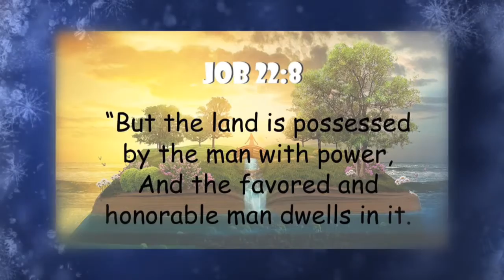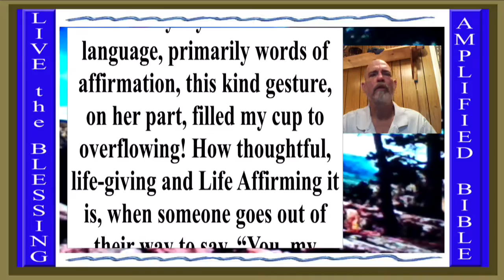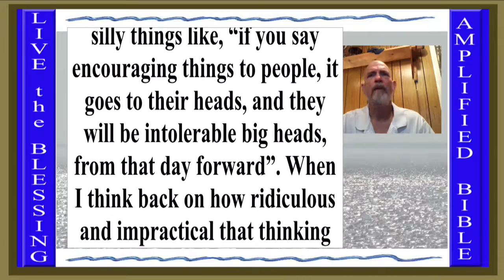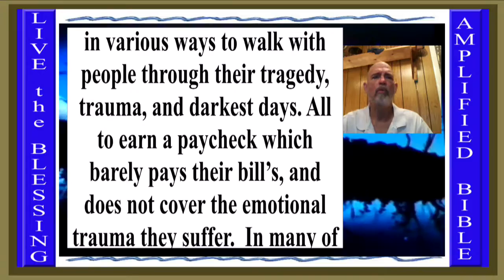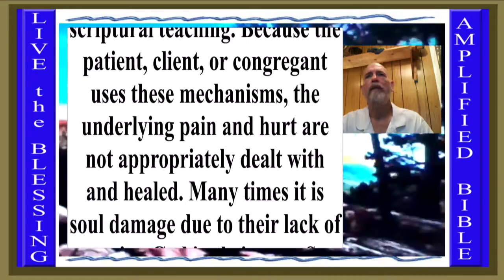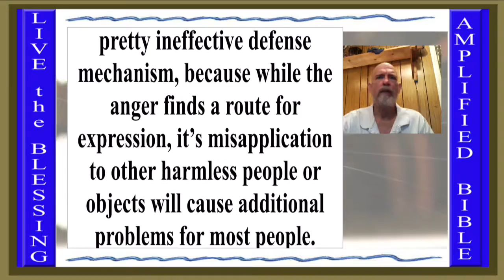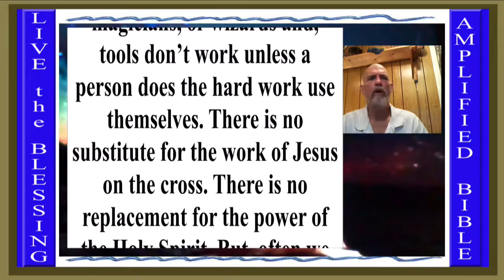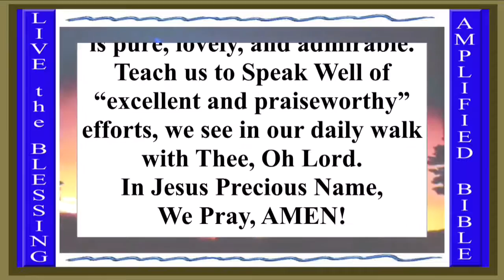March 012, 2018 - Deuteronomy 7:9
Good Morning Saints! So let’s take purpose to a higher level today. I think something which needs to be talked about, and preached from our pulpits today is “Encouraging the Encourager’s”. We should say, those who are gifted to, hand out confidence, because their ability to Thank and Praise Noble Efforts is Straight from God. Several years before my mother passed, I received a card from her in snail mail. No special occasion… just a “thinking of you” with a card titled “The Love of Jesus Shines Through You”. In it, she said things like “I just wanted to remind you how proud I am of you” and “Always keeping you close in my prayers” and “Thank You… for all you do to shine for the Lord.”